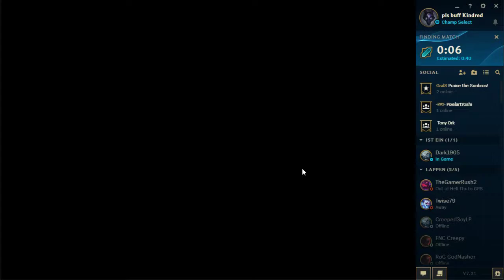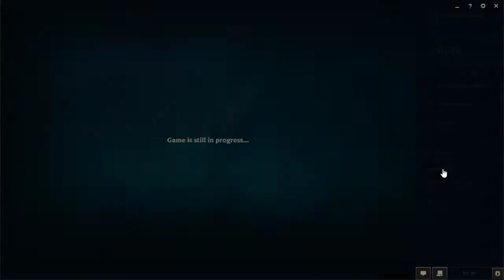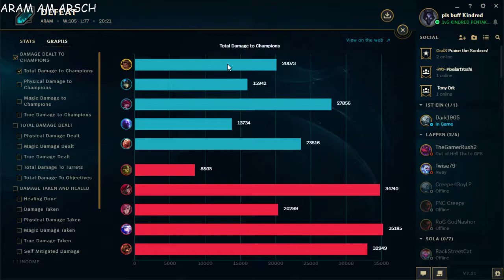ARAM am Mitwoch | ich habe innerhalb... [beschreibung für mehr] #2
von einer halben stunde vergessen was passiert ist und wen ich gespielt habe